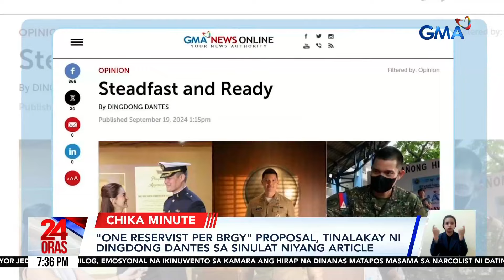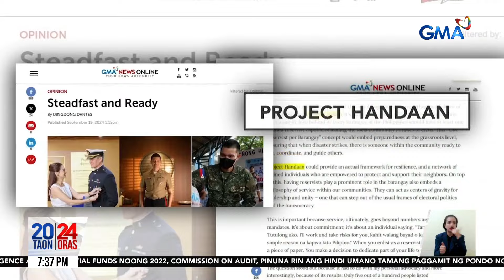"One reservist per brgy" proposal, tinalakay ni Dingdong Dantes sa sinulat niyang article | 24 Oras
Proud na ibinahagi ni Dingdong Dantes ang kanyang journey bilang reservist sa isang article na siya mismo ang sumulat! Sa kabila 'yan ng kabi-kabilang projects and ganaps with Dantes Squad.

24 Oras is GMA Network’s flagship newscast, anchored by Mel Tiangco, Vicky Morales and Emil Sumangil. It airs on GMA-7 Mondays to Fridays at 6:30 PM (PHL Time) and on weekends at 5:30 PM.